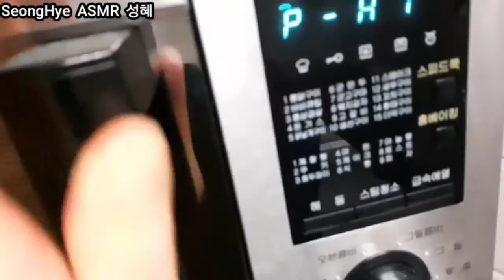베이글 먹방, 베이글 샌드위치, 샌드위치, Bagel Sandwich, cheese Bagel Sandwich, Bagel Mukbang, 소세지 베이글, 베이글 샌드위치 만들기,